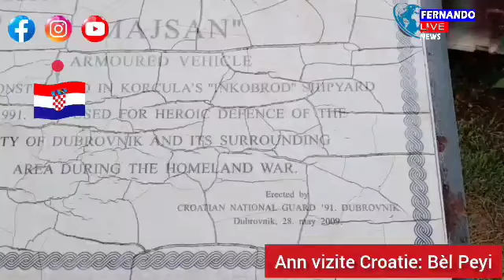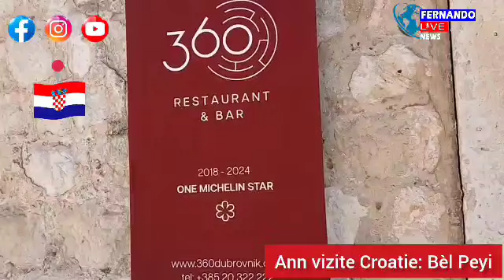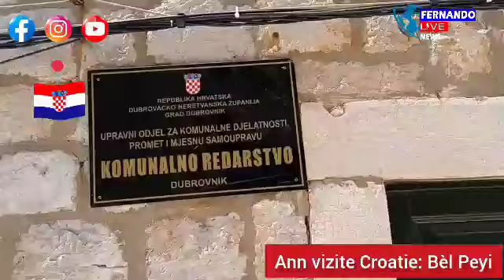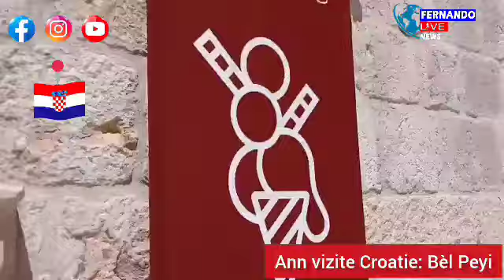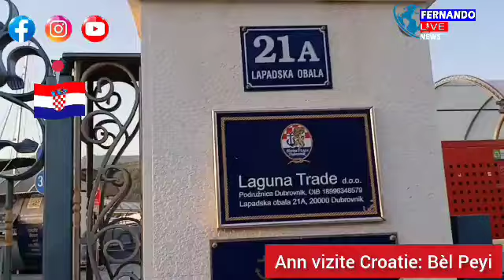🇭🇷🇭🇷🇭🇷Ala bèl peyi ki gen sou latè... 💜🤍❤️Ann vizite Croatie🥰🥰🥰